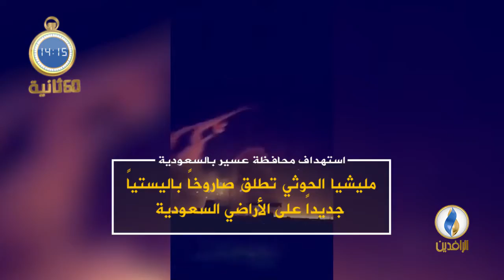في 60_ثانية .. أبرز الأخبار على قناة_الرافدين ليوم الأحد.